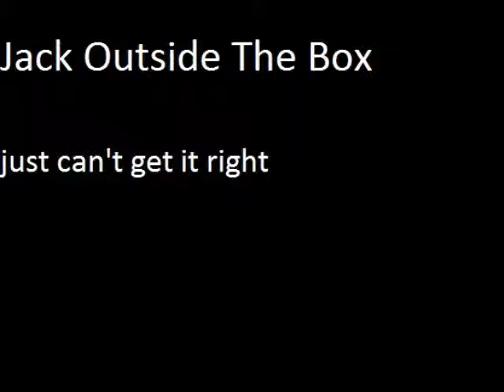just can't get it right jack outside the box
jack outside the box